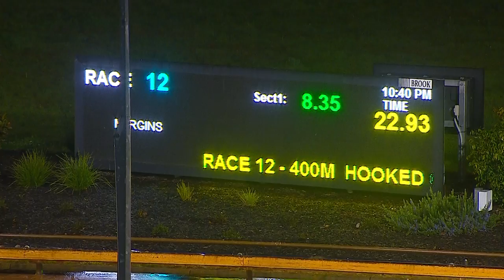WGL TUE 16 AUG 22 R12